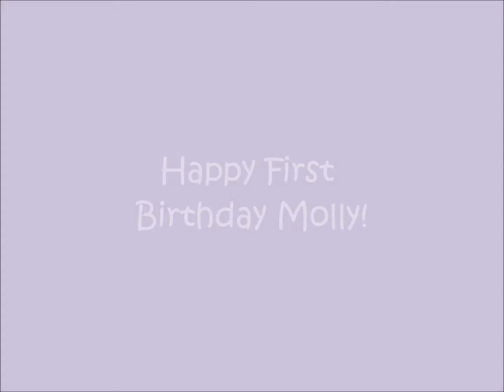Molly's First Birthday